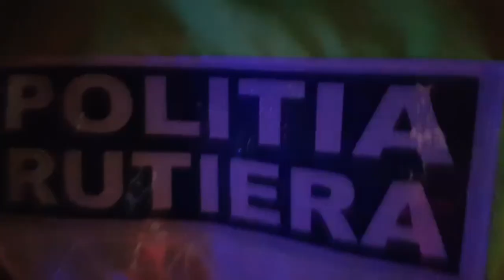CTnews.ro | Accident rutier între Ciocârlia și Valea Dacilor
O mașină și un autocamion au ars în urma unui accident rutier produs în seara de 1 iunie, pe DJ 381. Din fericire, o singură persoană a fost rănită.
VIDEO: ISU Dobrogea